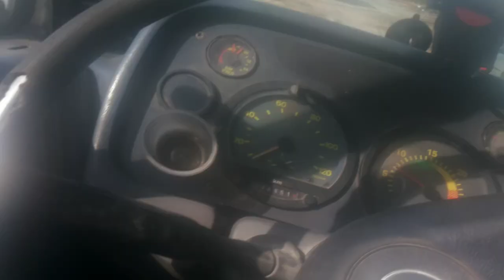Encontrando o amigo youtuber Jottinha canal do Jottinha#Fatos do trecho